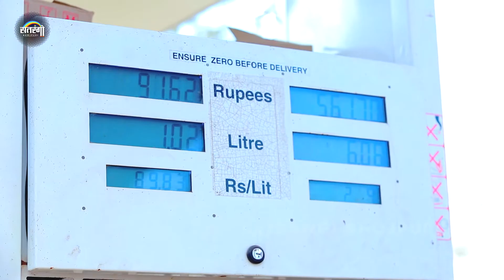PRAMOD PRAMI | मलिया के लईका हो गईल | VIDEO SONG | Maliya Ke Laika | Bhojpuri Song 2021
Song : Lover Ke Laika Ho Gail
Singer : Pramod Premi Yadav
Hungama : Coming Soon
Amazon Music
Lyrics : Subhdayal Sohra
Recordist : Shahil Yadav
Recording : Yadukul Studio (Ara)
Director : Pawan Pal
Music ON : Worldwide Records ©️
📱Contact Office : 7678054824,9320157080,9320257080